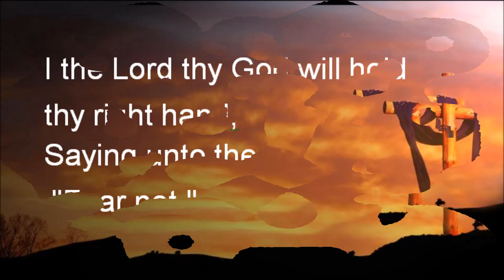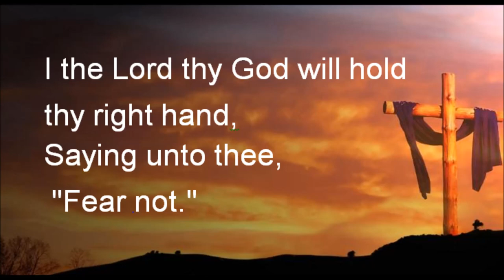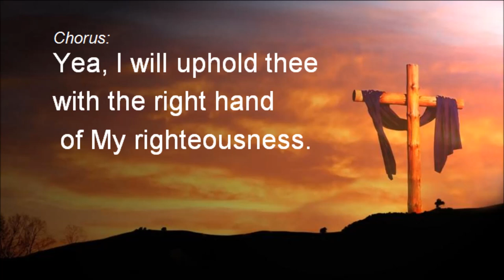Fear Not - © Aurora Production Ltd.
This is the best song when you have qualms about Gods presence.

Bible Ref: Isaiah 41:10,13
Music & Lyrics: Michael Fogarty
Lead Vocal: Per Bjerregaard

"FEAR NOT"
ARTISTS: Cathy Gehr, Michael Fogarty, Jeremy Spencer, A. Gilligan, Esther David, Stefan Schaf, Aaron David
ALBUM: "Fear Not" © Aurora Production Ltd.

"FEAR THOU NOT" (with chords)
Intro: (C)-(F)-(C)-(F)
(C)I the Lord thy God will (Dm)hold thy right hand,
(G)Saying unto thee, "Fear (C)not."
I the Lord thy God will (Dm)hold thy right hand,
(G)Saying unto thee, "Fear (C)not." (F)-(G)
Chorus:
(C)Fear thou not; for I am (F)with thee:
(G)Be not dismayed; for (C)I am thy God: (G/B)-(Am)
I will (F)strengthen thee; (G)I will (Dm/C)help (C)thee;
Yea, I will (F)uphold thee (G)with the right hand of My (C)righteousness.
Fear thou not; for I am (F)with thee:
(F/E)-(Dm)Be not dis(G)mayed; for I am thy (C)God.
(F)-(C)-(F)
I will (F)help (G)thee."
[Repeat Chorus]
Musical Interlude: (F)-(G)-(Dm/C)-(C)
(Dm)Be not dis(G)mayed; for I am thy (C)God. (F)-(C)